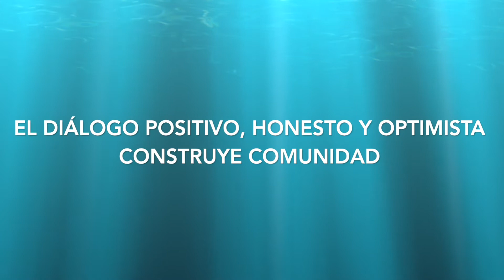Diálogos con Álvaro Cedeño - Episodio 87: Competencia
La competencia podría entenderse como una incompatibilidad de metas donde varias partes aspiran a un mismo fin, o sea, un conflicto. Hay escenarios, como el encuentro de un deporte por equipos, donde precisamente esa incompatibilidad lo hace emocionante. No querríamos darle una bola de fútbol a cada jugador – como sugería mi abuela – para que dejaran de disputarse una única bola. Esa es una competencia diseñada para que funcione de esa manera. También, la competencia alude a la competitividad, que es la capacidad, individual o colectiva, de aspirar a la excelencia en el desempeño de su gestión. Un buen proyecto sería emprender la gestación de una agenda país para convertirnos en uno de los países más competitivos del mundo, lo cual requeriría la fina revisión de unos 80 indicadores (sugerimos referirse al Índice de Competitividad del Foro Económico Mundial, como ejemplo) a lo largo de las próximas tres Administraciones, de manera que nos encontremos, a la vuelta de unos 10-12 años, en un lugar mucho más próspero como país para atraer inversiones e incubar emprendimientos innovadores basados en ciencia y tecnología y orientados hacia la naturaleza. Son las flores que sólo podrían brotar en un jardín como Costa Rica.